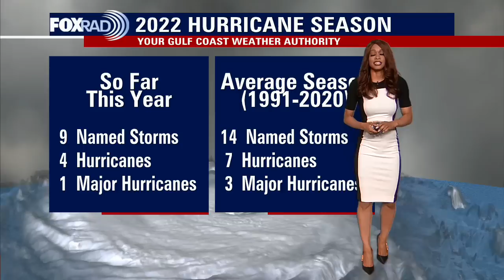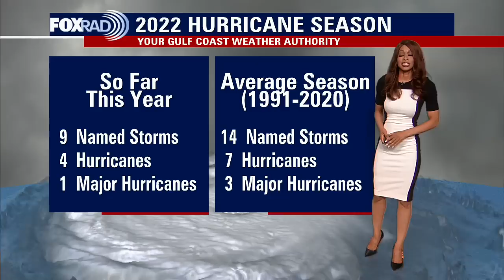Tropical Weather Forecast - September 26, 2022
Hurricane Ian is still undergoing rapid intensification and is now a Category 2 Hurricane with maximum sustained winds at 100 mph. Ian will keep getting stronger as it quickly crosses the western tip of Cuba tonight and then heads towards Florida late Wednesday into early Thursday. Ian is forecast to strengthen to a Category 4 Hurricane over the next 24 hours. Parts of Florida, including Tampa, are under a hurricane warning. Cuba also remains under a Hurricane Warning.